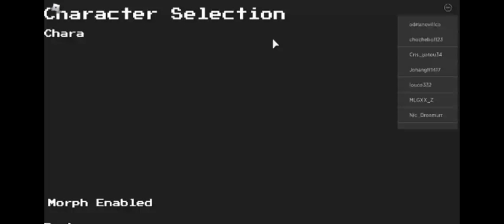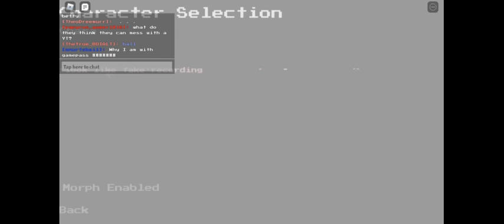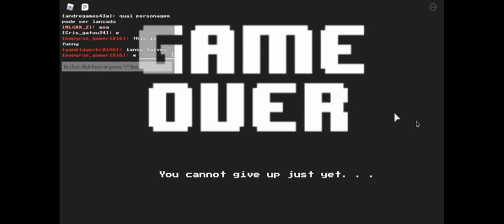Soulshatters trash teamers and a toxic girl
Man the GT frisk couldn't even fight me and the sans just reset when he was low but i punished the sans for teaming and the girl must have lefted the funny part is how they tried to stop me from uploading this video lol i got so much proof on them so they cannot blame me btw i can tell there under aged kids because of the way they act